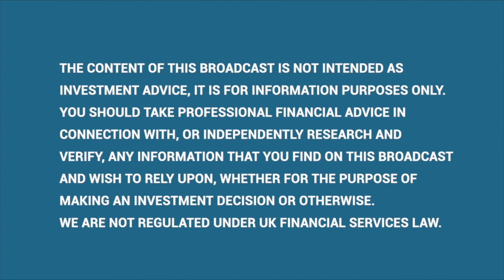Non exec spotlight: JoAnna Foyle of Mirriad Advertising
Vox Markets speaks to newly-appointed Mirriad non-executive director Joanna Foyle about why she joined Mirriad and what her deep advertising and technology experience will add to the ad tech specialist

TIMESTAMPS:

00:00 Intro
00:27 Career experience and work outside of Mirriad, and why Mirriad is a logical next step
02:10 How the industry has evolved, the further rapid change ahead and where the opportunity lies for Mirriad
04:49 How in-content advertising fits into the evolving media landscape, and how in-content ads could work hand in hand with traditional formats
06:32 The bigger picture for the advertising industry and the impact of an economic slowdown
07:44 How financial pressures will lead to increased scrutiny of advertising effectiveness
08:36 What specific skills and experience are you bringing to Mirriad, including supporting further growth in the US

BIO:
About Joanna
Joined the Board in July 2022. JoAnna has a depth of experience in the global advertising technology industry gained by holding executive leadership positions in operations, client services, marketing, and strategic partnerships.
JoAnna most recently served as Senior Vice President, Global Inventory at The Trade Desk. Before joining The Trade Desk, JoAnna was Chief Operating Officer at OpenSlate ahead of its sale to DoubleVerify. Prior to that, JoAnna held executive roles at Rapt (acquired by Microsoft), FreeWheel (acquired by Comcast), Adap.tv (acquired by AOL), and AOL (acquired by Verizon).